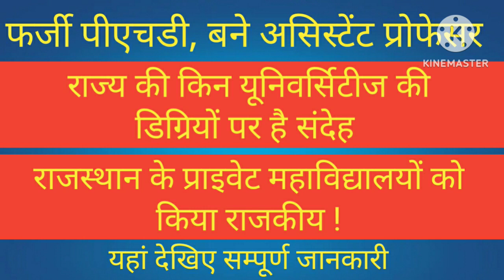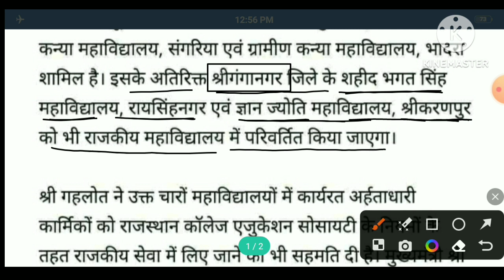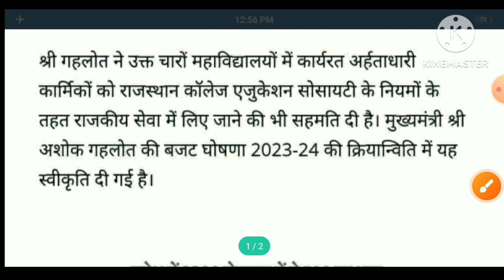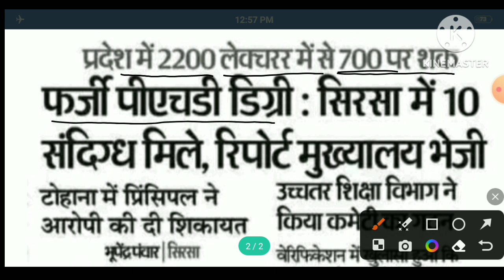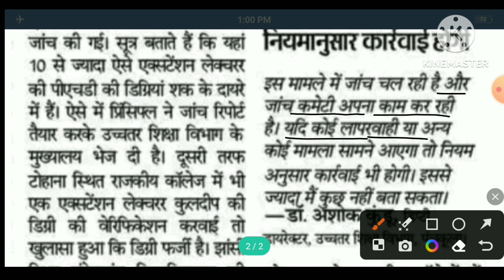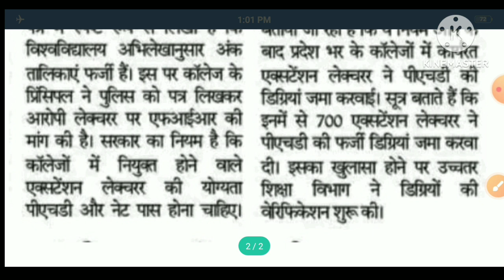असिस्टेंट प्रोफेसरर्स की पीएचडी डिग्रियों को लेकर संदेह। Gk Classes 1972।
Hello Friends,
इस वीडियो में असिस्टेंट प्रोफेसरर्स की पीएचडी डिग्रियों से जुड़ी हुई लेटेस्ट जानकारी प्रदान की गई है।

Yours Queries:-

Assistant Professor Vacancy 2023 In Rajasthan
Assistant Professor New Vacancy 2023
Assistant Professor New Vacancy Rajasthan
Assistant Professor New Vacancy Rpsc
Assistant Professor Recruitment In Rajasthan
Assistant Professor Recruitment In Haryana
Assistant Professor Recruitment In Mp
Assistant Professor Recruitment In Maharashtra
Assistant Professor Vacancy In Mp
Assistant Professor Vacancy 2022 Rajasthan
Assistant Professor Vacancy 2023 Mp
Assistant Professor Notification
Assistant Professor Banne Ke Liye Kya Karna Padta Hai